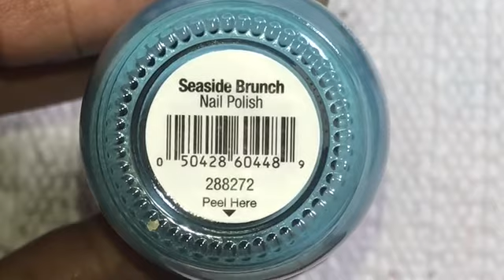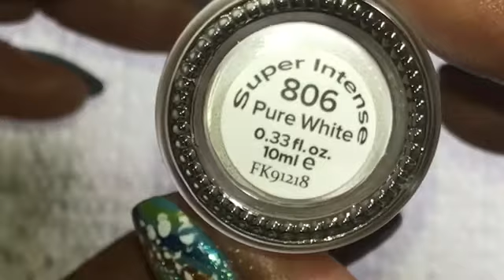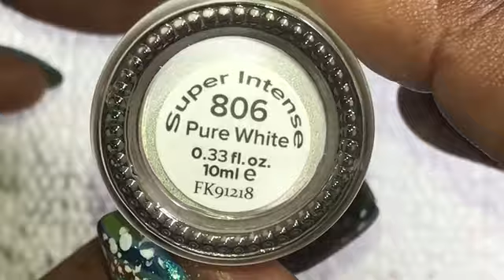CVS POPARAZZI SEASIDE BRUNCH EASY STRIPED AND STAMPED MANI || SR-R010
Happy Friday, NPG

This a simple multicolored freehand lined and stamped mani. As you watch the video this mani will look great alone with the lines but you know I had to add flair. I used one the new stamping plates that I purchased in a recent haul. Enjoy!!!

Items Used:
Pure Ice Bottom Line and Girl on the Run
Pop- arazzi Seaside Brunch
Kiss Gel Clear Polish
Kleancolor Twilight
Magic Nail Striping Polish Space Ocean, Melon, Copper
Pueen Pure White
Non Stick Silicone Mat
Stamping Plate SR-R010

Pinterest @ playlists for you entertainment